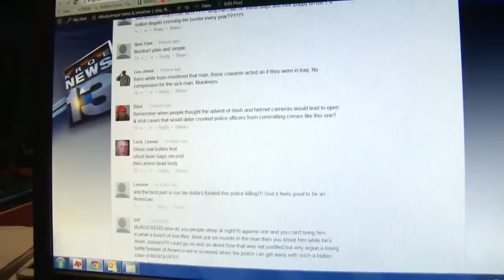APD Chief says he spoke too soon about shooting